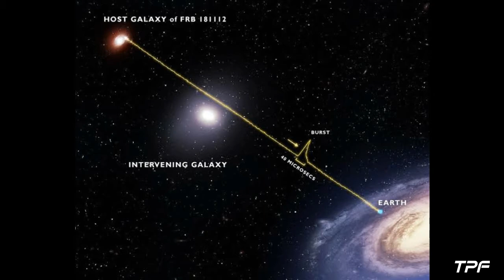Radio Signals Telugu | wow signal telugu | Frb telugu | Ailens Telugu